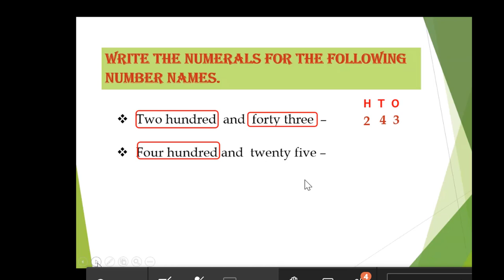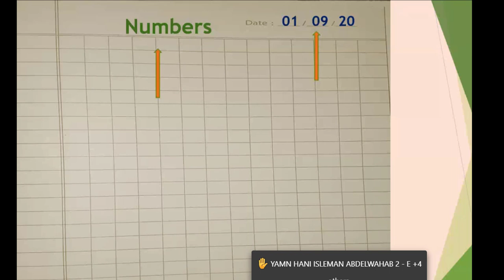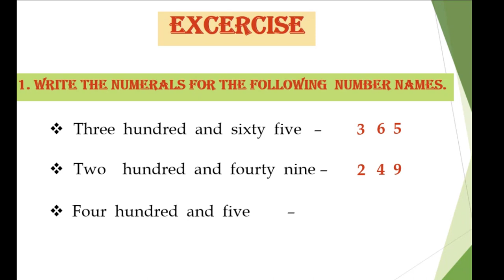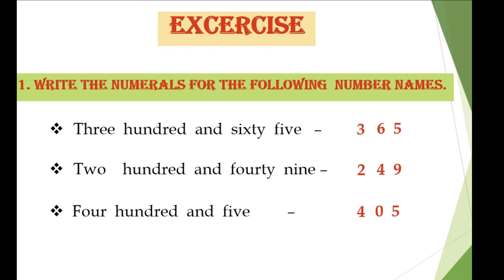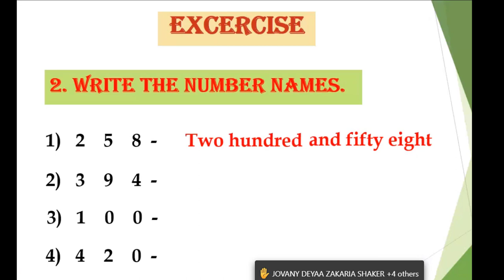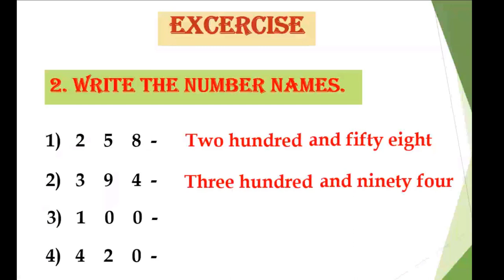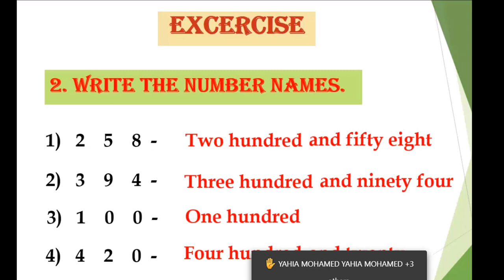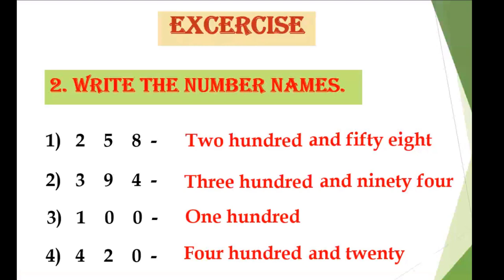Math write number name 1 9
Grade2

Alrashid school